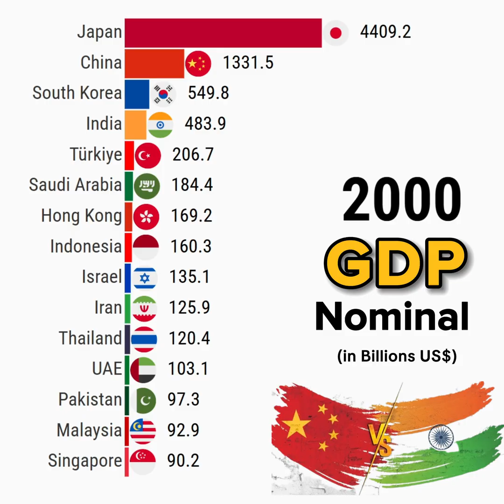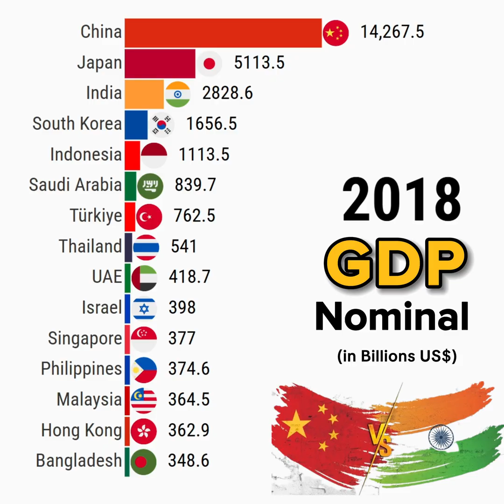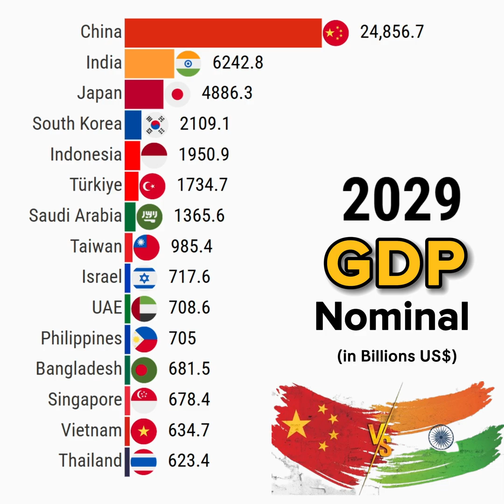India vs China: GDP Comparison (1960 - 2030)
This data visualization video shows India vs China: GDP Comparison (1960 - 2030)

Data Source: World Bank, IMF